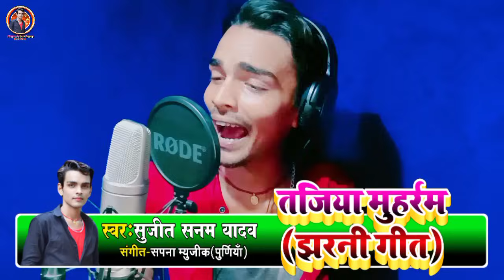Muharram Tajiya Geet|Jharni Song-Sujit Sanam|मुहर्रम के गाना|ताजिया का गाना|मुहर्रम झरनी गीत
मोहर्रम का गाना
मोहर्रम का विडियो
ताजिया सोंग 2021